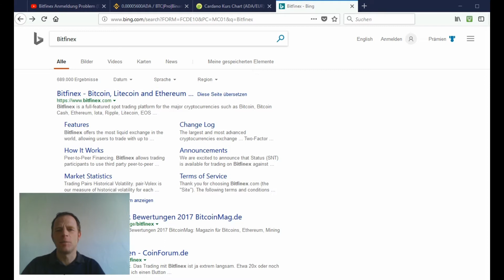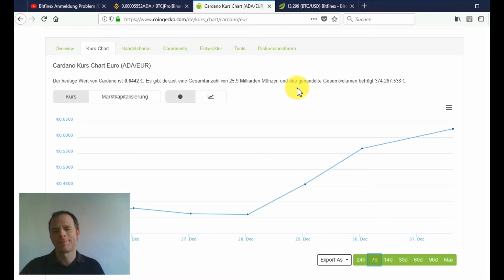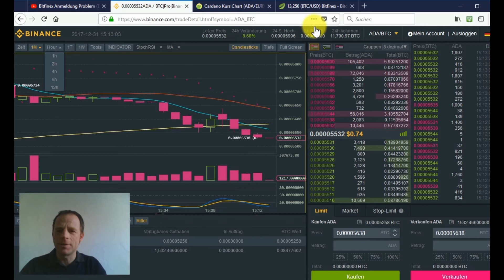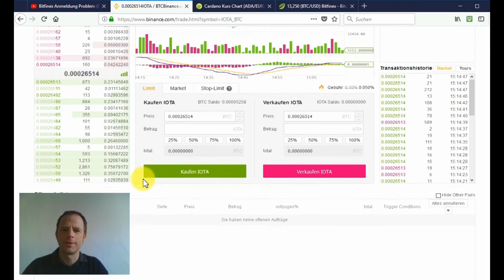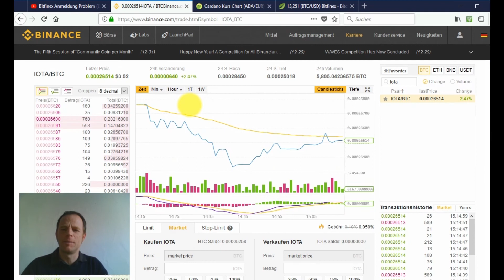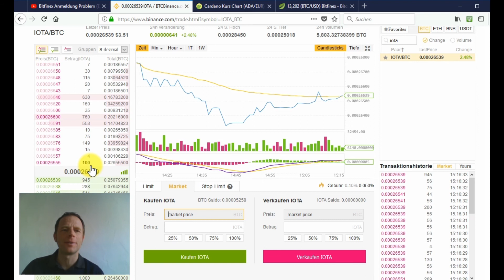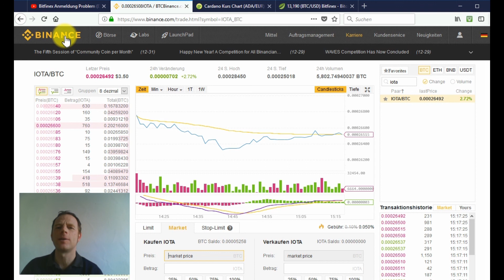Bitfinex REGISTRIEREN aber wie? Die LÖSUNG zum anmelden + Anleitung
►Bitcoin für dich

Bitfinex hat derzeit 12.2017 ein registrierungs Problem, die Folge keine deiner Krypto Währungen können geordert werden. Hier hab ich für euch eine Anleitung, wie du dennoch z.B. IOTA oder ADA zukaufen kannst um nichts zu verpassen in der long - short Position in meinem Video schnell erklärt... Ich bin kein Finanzberater, ich vermittle jediglich meine Meinung zu dem Thema an dich!

BTC-Bitcoin: 1JUeUpgwV5FZdLvG4uB6FRETqYaX8ea596
ETH- Ethereum: 0x9CEe3c55D2F8CfCeB18f9adD15Cdd20a1839085b

►= Manche Links in der Videobeschreibung unten, können Afilliate-Links enthalten. Wenn Ihr  über jene Links etwas ordert, erhalte ich eine mini Provision, ohne dass sich der Preis für euch ändert bzw. mehr bezahlt. Danke für die Hilfe. Für den Käufer entstehen keine mehr Kosten, Ihr unterstützt jediglich mich und meinen Kanal - DANKE an alle...